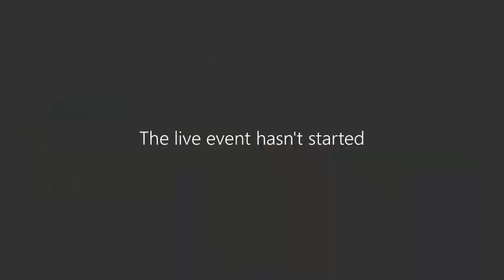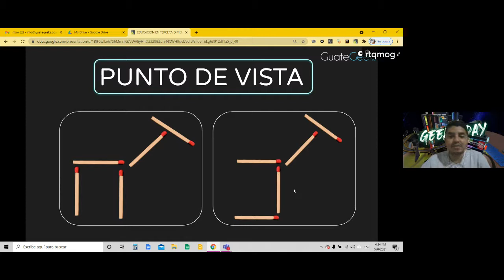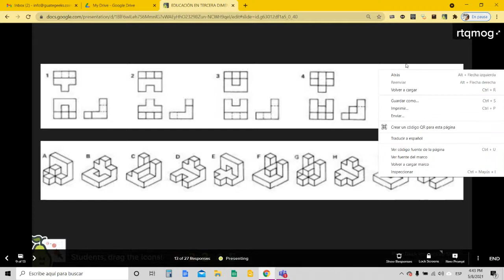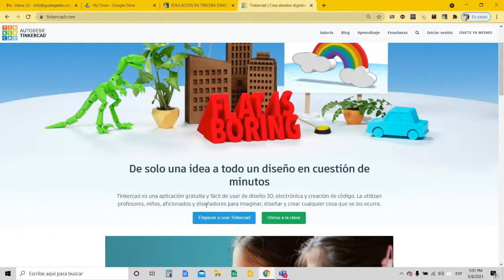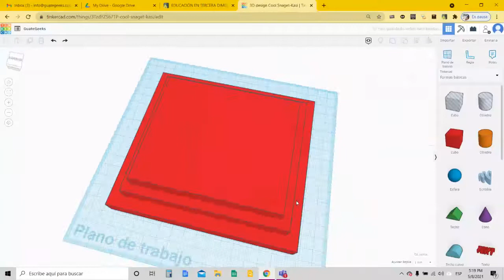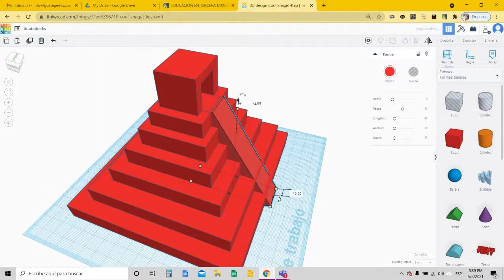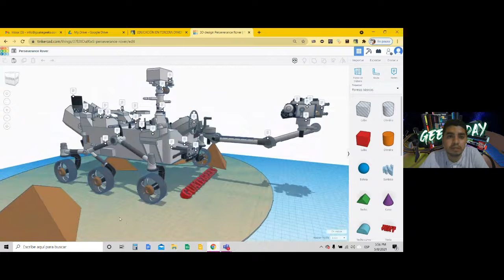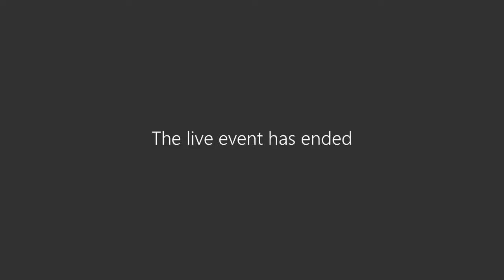Educación en Tercera Dimensión.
Primer taller realizado por la Comunidad GuateGeeks para profesionales de la Educación en Guatemala y Latinoamérica.